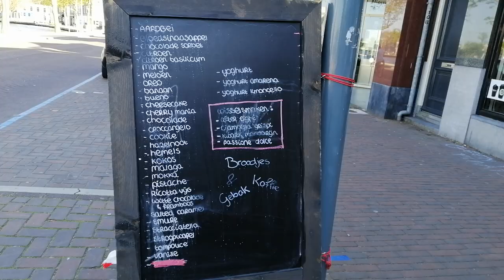PICNIC TO GREAT PLACE IN WORMERVEER - HOLLAND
This city is small city but nice and this location is one of favorite place in Wormerveer and you can walking from train station Wormerveer to this location.